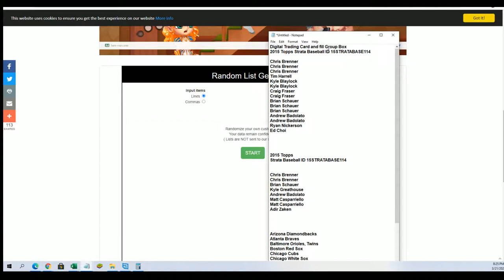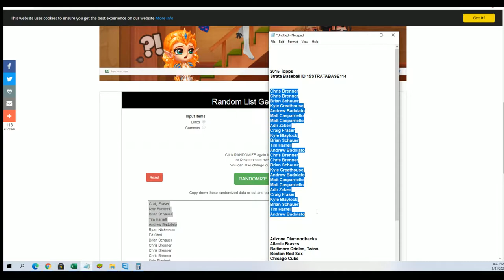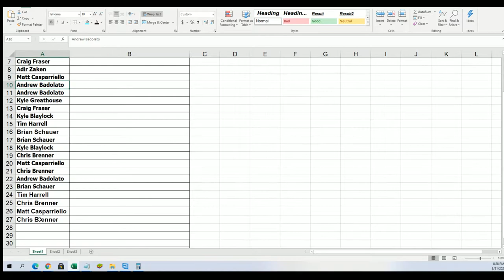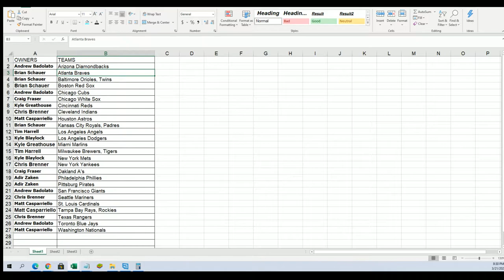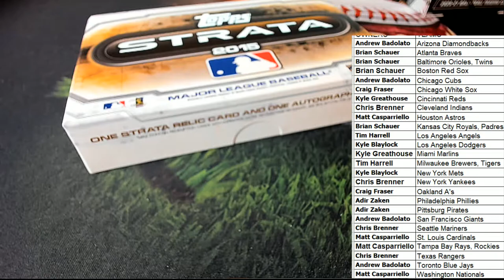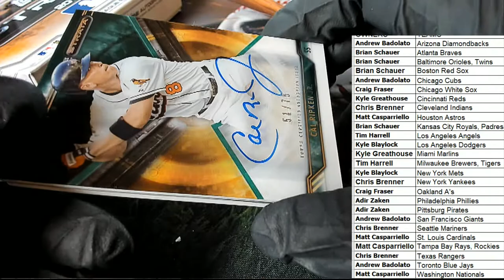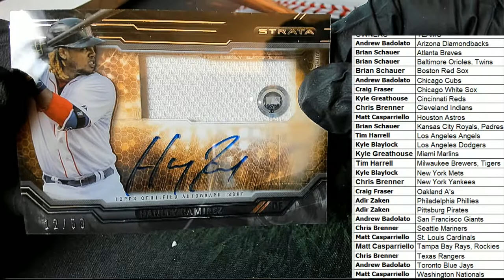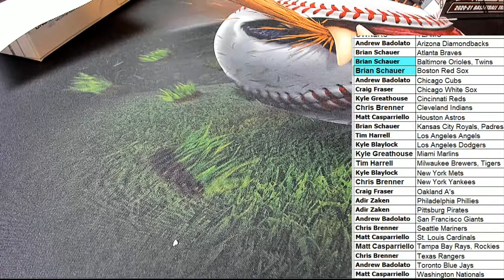2015 Topps Strata Baseball ID 15STRATABASE114